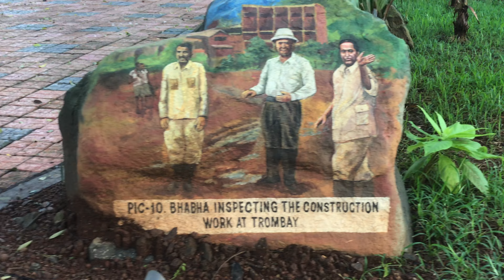Homi bhabha park mumbai